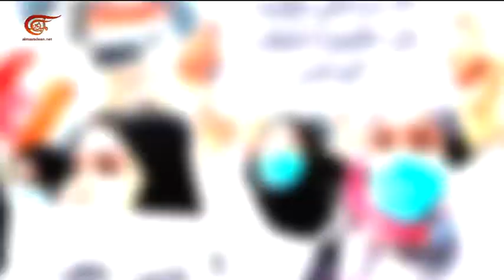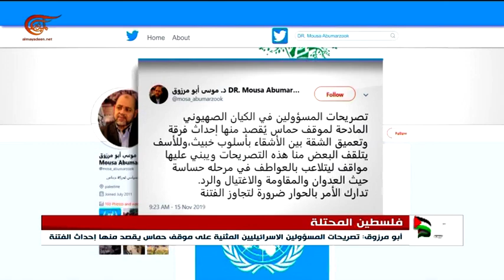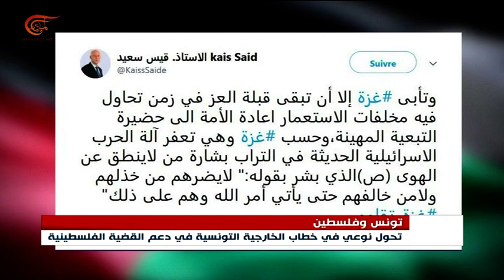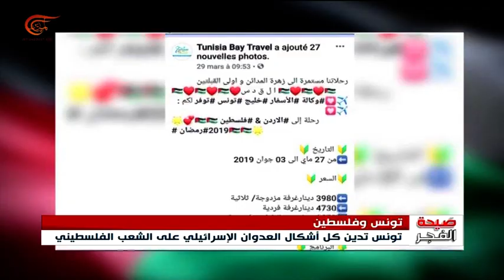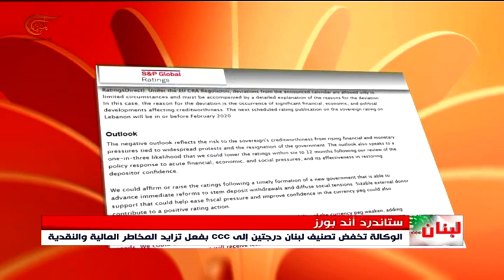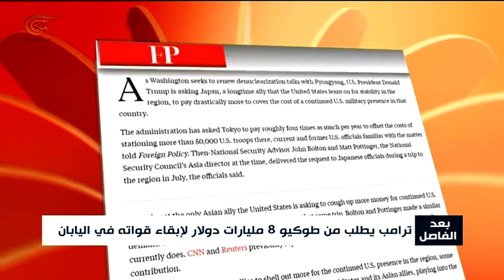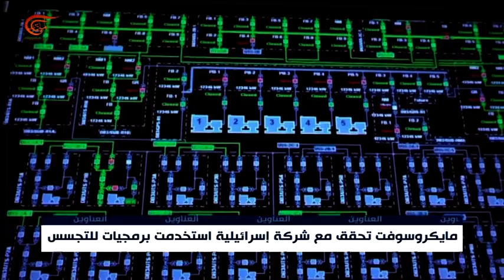نشرة الأخبار | الظهيرة | 2019-11-16